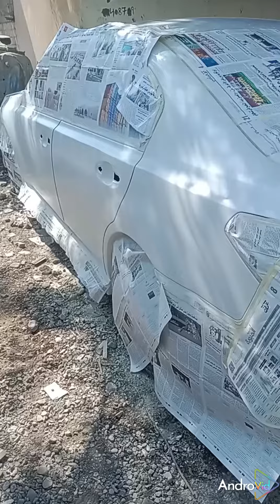2 January 2024